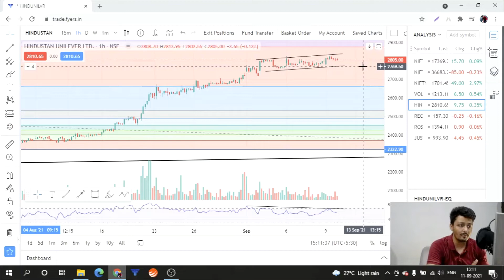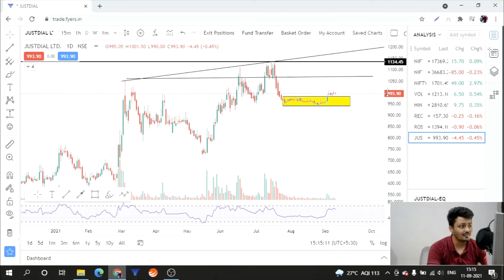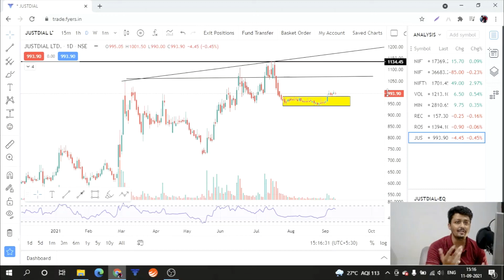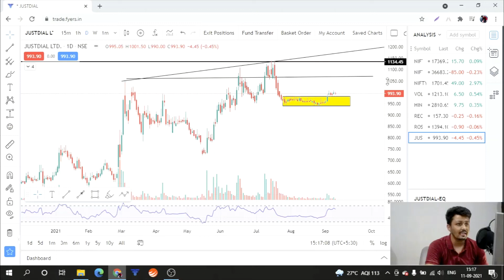Market Analysis 11th Sep 21 || Nifty & BankNifty Levels || Analysis with Logic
FOR STOCK MARKET TRADING YOU CAN OPEN DEMAT ACCOUNT WITH FOLLOWING LINKS -